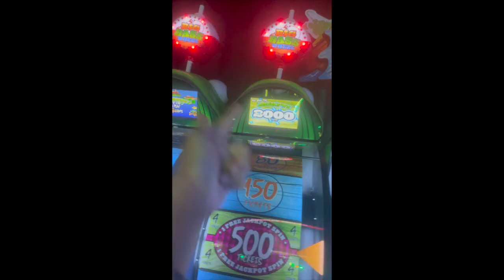bye eric | dave & busters *highlights* | 9.12.22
BeReal: @alexisalumbidez
VSCO: @alexisalumbidez